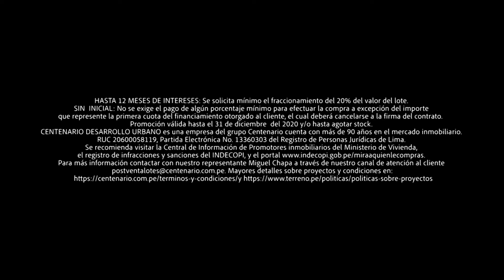BUENO, BONITO Y BARATO 💸 Precios baratos 28 SEPTIEMBRE 🍠 Cebiche y Arroz con pollo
BUENO, BONITO Y BARATO

AmaDeCasaPBO | Precios baratos para hoy, 28 SEPTIEMBRE🍠
➡ ¡El Bonito bajó de precio!

➡MarcialVilela recomienda Cebiche y Arroz con pollo